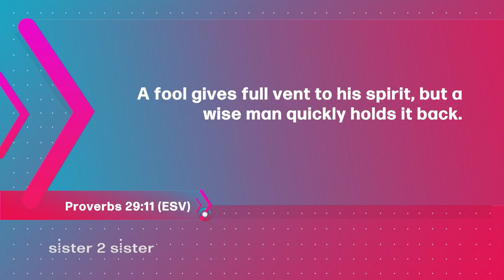Sister 2 Sister: Heaven, favor & wild emotions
Join the sisters of Sister 2 sister when we ask: Why are some healed and others not? What do you think heaven will be like? What do you do if you are afraid of dying? And… what does being "led by the spirit mean?" All that and more on Sister 2 Sister.